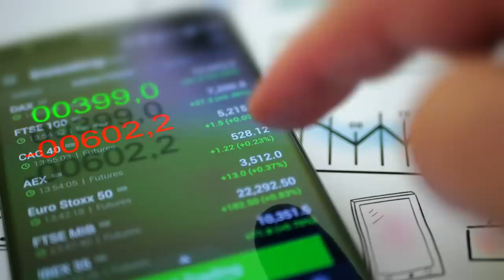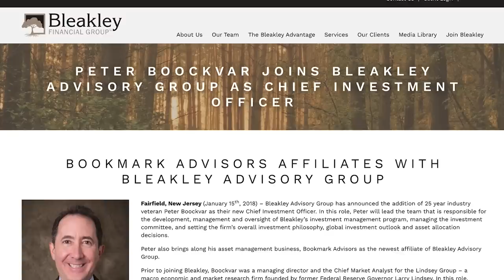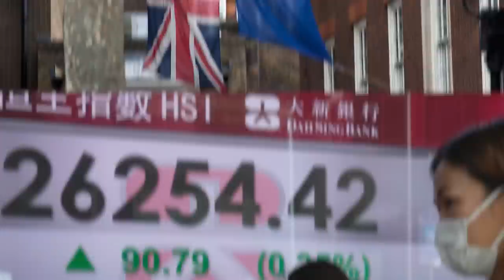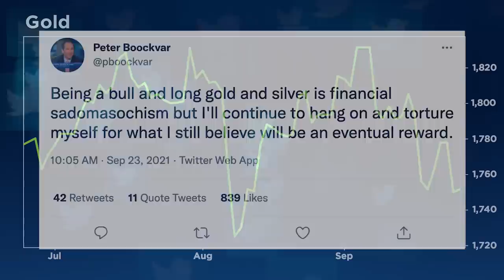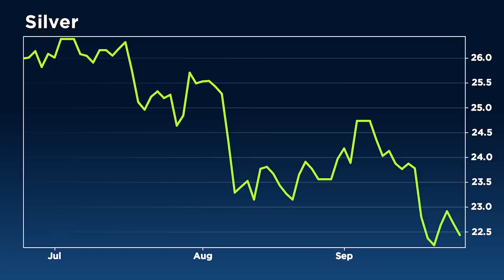It's Torture to Be in Gold Right Now, But I Like It | Peter Boockvar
It's going to be hard for the market to avoid a hiccup as the Fed moves to taper, says Peter Boockvar, Bleakly Advisory Group Chief Investment Officer. "Jay Powell and the Federal Reserve are just doing what doves do," he says.

"We are in a stagflationary environment" Boockvar states, based on September PMI data from Europe and the U.S. He explains that the slagflation story can "truly be global" with the fall of Evergrande.

Boockvar is remaining bullish on the long-term outlook for precious metals as a form of "financial sadomasochism," hanging on for an eventual reward.

He concludes that the exploding debts and deficits in the U.S. share a correlation with the value of the dollar's outlook, where Boockvar believes it will remain under pressure.

Get the truth about the greatest threat to your wealth today!